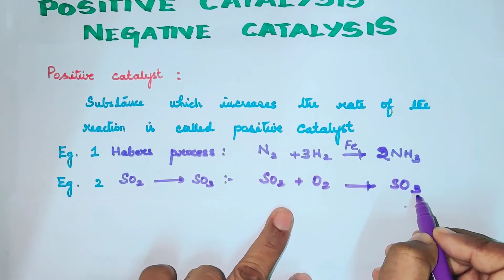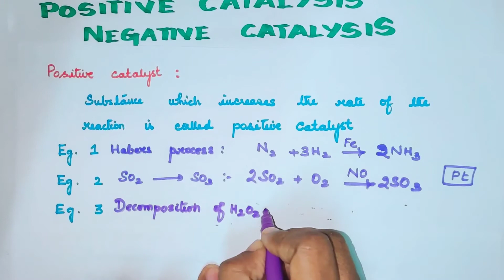SC-8/Positive and Negative catalysis/Surface Chemistry Vol2/Unit 10/Explanation in TAMIL/TN 12TH std